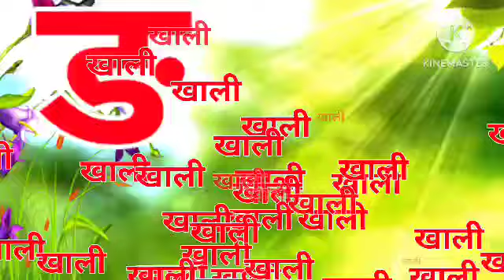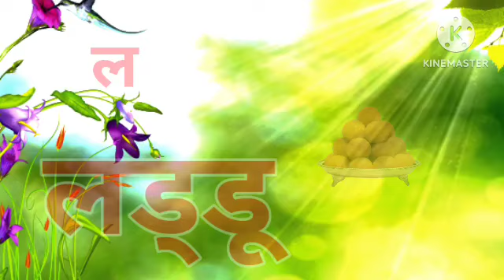ABCD Rhymes ABC Alphabet Song|AlphabetSongs for children ABC songs for children ABC in Hindi 50